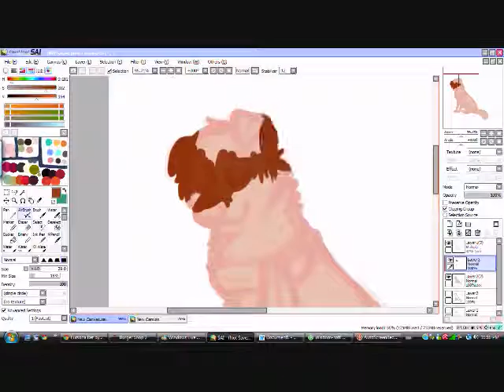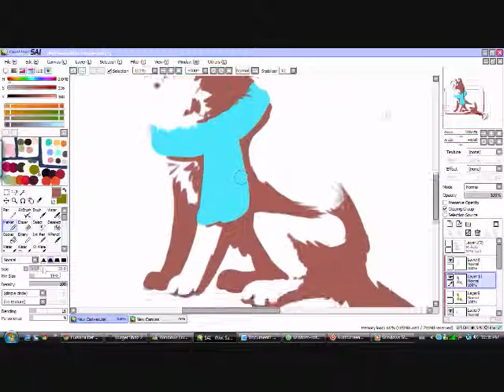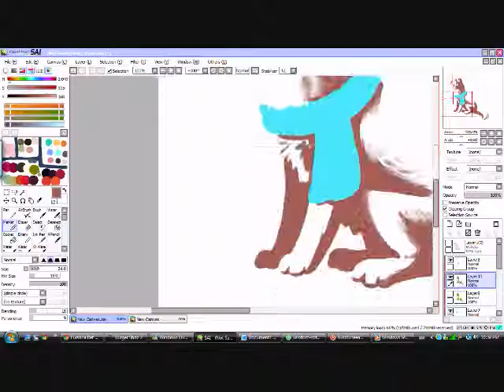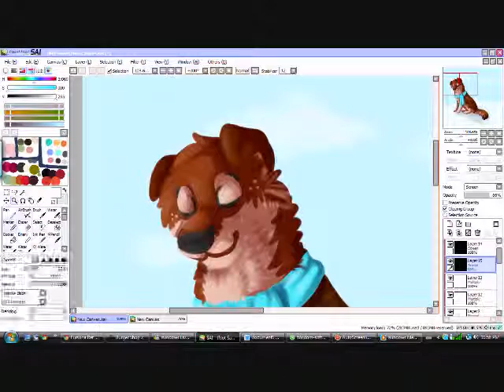Video Draw - Secret Santa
My secret santa gift for goldnight13 on deviantart.com c:

Music is The Sounds of Sunshine by Jovanotti and Michael Franti

Around an hour with paint tool SAI and a wacom bamboo tablet, I changed the colors a bit with photoshop at the end.